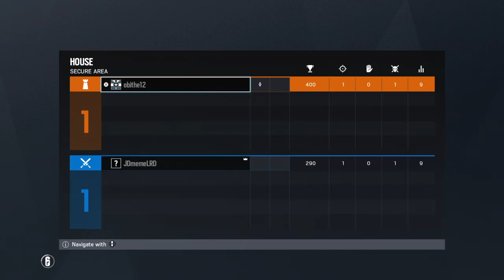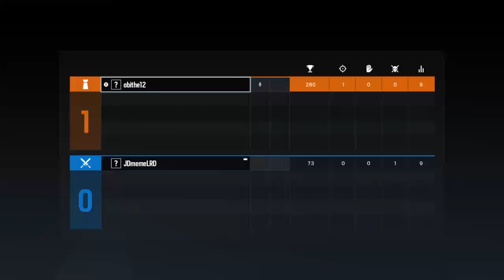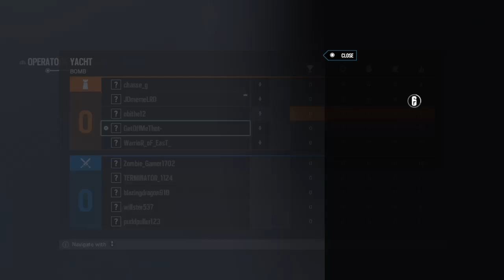COSTOMS FT DJ.KHALIL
I EXIST
Also follow my friends channels
-Nikolas K. -Slender Sasquatch -Almighty Gaben -Plastic water bottle -KNICKS Fo L7FE -Daddy Joe -FaZE DaNK  -
They are all better at most games compared to me and they post quality content 👌🏻👌🏻👌🏻
If you want to see more content for something in particular then just post in the comments I read them, and I welcome all opinions. Including the haters.